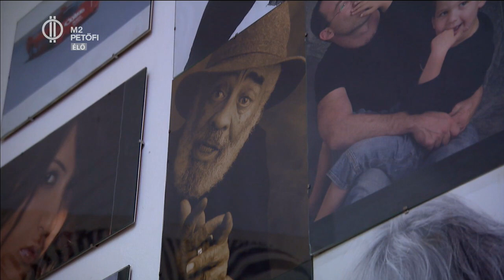SZIPÁL PÉTER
Szipál Péter több évtizeden át hollywoodi hírességek között töltötte a mindennapjait. Megfordult nála többek között Madonna és Johnny Depp is; mindezekről a legnagyobb természetességgel mesél.  A fotóművész a Petőfi Tv riporteréről is készített néhány izgalmas képet!